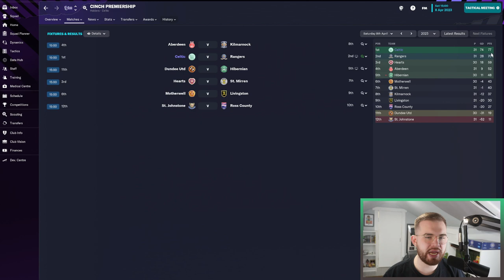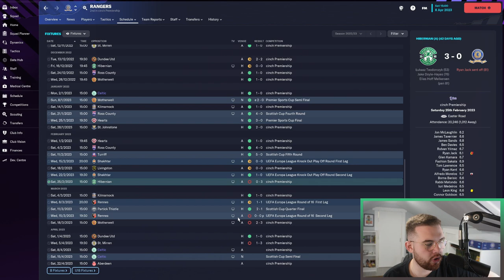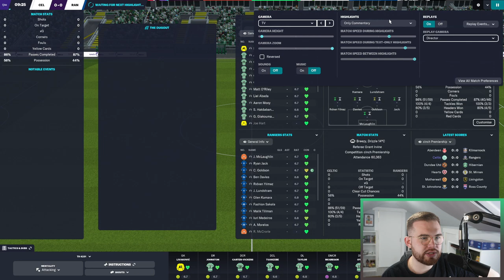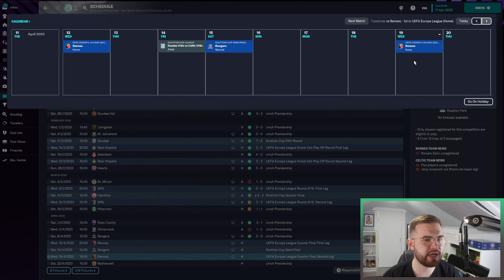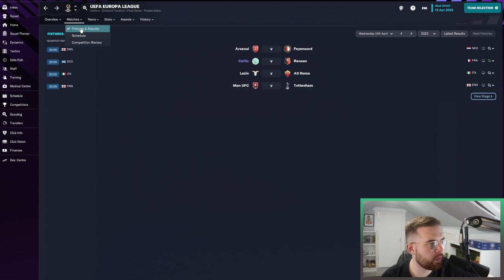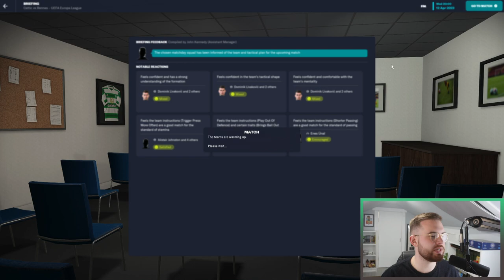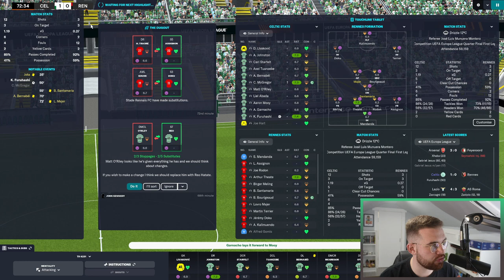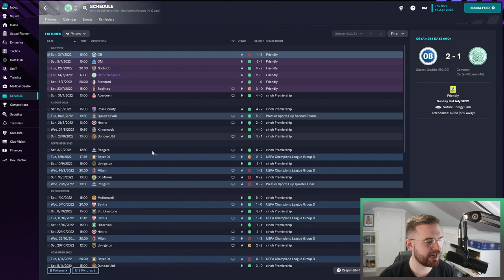CELTIC FM23 | #11 | CAN WE WIN THE LEAGUE VS RANGERS?